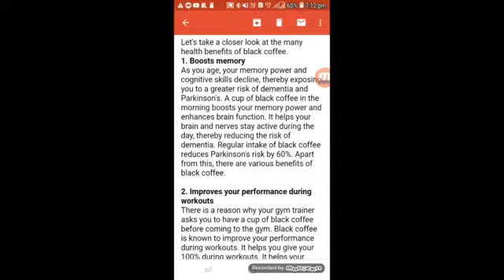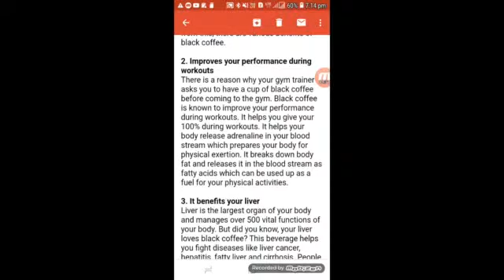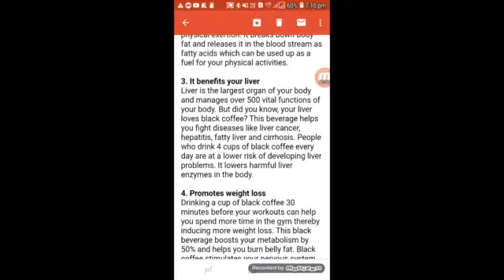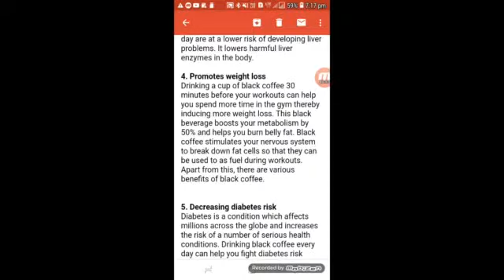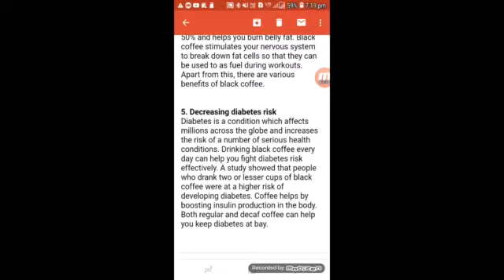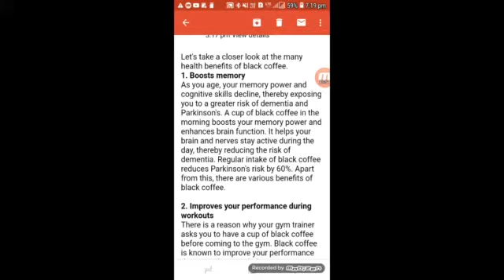Benefits of Black Coffee.